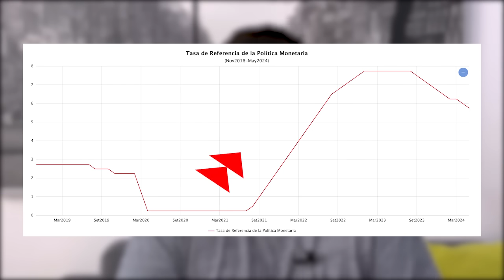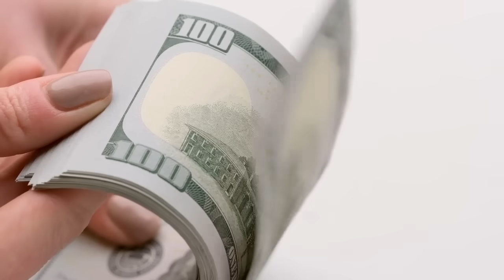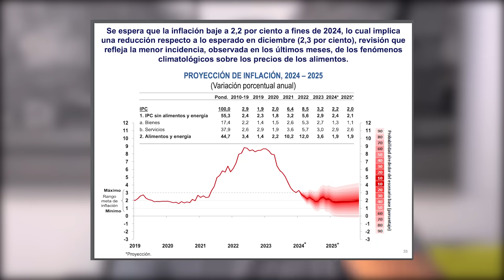Las tasas de interés se DESPLOMAN - ADIÓS PLAZO FIJO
¡Hola amigos! Hemos lanzado nuestro *CURSO DE FINANZAS PERSONALES E INVERSIONES* , diseñado especialmente para peruanos como nosotros. Es el primer nivel de 3 cursos que vamos a lanzar, y creemos que este es el que TODOS los peruanos deberían llevar.

Ya te llegaron correos de los bancos como este y este, contándote que tus cuentas de ahorro empezarán a pagarte menos?

Y es que sí, esta es una tendencia que veníamos venir, y en este video te quiero explicar qué podemos esperar, y qué debemos hacer ante esta situación

📈 Revisa nuestra plataforma de recomendaciones con las opciones de inversión cubiertas en el canal: